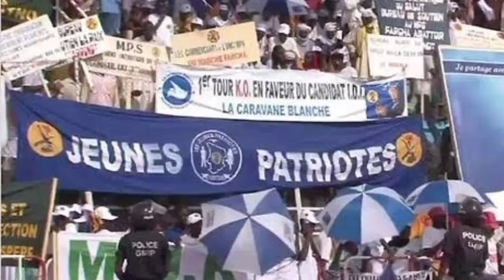Chad ram President kahhlum a ni.